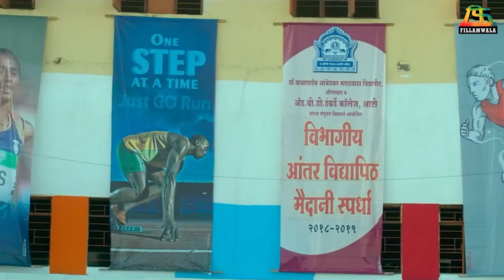हे सिनेमे तर तुम्ही पाहायलाच हवेत | Fillamwala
पुढील आठवड्यात नवीन आगामी चित्रपट | Fillamwala

थियेटरमध्ये अनेक सिनेमे रिलीज होत असतात. काही सिनेमे बॉक्सऑफिसवर धुमाकूळ घालतात तर काही सिनेमे फ्लॉप ठरतात. सिनेमाची कथा, त्यातील पात्र, सिनेमाचे दिग्दर्शन या सगळ्यांवर सिनेमाची भिस्त असते. तर या आठवड्यात कोणते सिनेमे थियेटरमध्ये रिलीज होणार आहेत हे पाहूयात.

प्रेमकथेचा उलगडा करणारे अनेक सिनेमे मराठीमध्ये आले आहेत. सैराट, शाळा, मुंबई-पुणे-मुंबई यांसारख्या सिनेमांनी प्रेक्षकांना खिळवून ठेवले आहे. अशीच एक प्रेमकथा या आठवड्यात आपल्या भेटीला येत आहे. फतवा हा सिनेमा प्रेमावर असला तरी एका वेगळ्या धाटणीचा आहे. ग्रामीण भागातील तरुणतरुणीची लव्हस्टोरी आणि त्यासाठी केल्या जाणाऱ्या प्रयत्नाची पराकाष्ठा सांगणारा हा सिनेमा आहे. या सिनेमाच्या माध्यामातून एक नवीन जोडी प्रेक्षकांना पाहायला मिळणार आहे. प्रतिक गौतम दिग्दर्शित या सिनेमात श्रद्धा भगत मुख्य नायिकेच्या भूमिकेत असून छाया कदम, नागेश भोसले यांच्या देखील मुख्य भूमिका आहेत.हा सिनेमा ९ डिसेंबर रोजी संपूर्ण महाराष्ट्रभर रिलीज होणार आहे.
90 चा काळ गाजवणाऱ्या अभिनेत्रींपैकी फार कमी अभिनेत्री आज इंडस्ट्रीमध्ये active आहेत. त्यात काजोलच नाव प्रामुख्याने घेतलं जात. देवी सारख्या शोर्ट फिल्म्समधून ती प्रेक्षकांच्या भेटीला आली होती. हेलिकॉप्टर इला या सिनेम तिने केलेली आईची भूमिका प्रेक्षकांना फार आवडली आहेत. पुन्हा एकदा काजोल आईच्या भूमिकेतून आपल्याला भेटायला येत आहे. सलाम वेंकी नावाचा सिनेमा ९ डिसेंबर रोजी सर्वत्र प्रदर्शित होत आहे. आपल्या आजारी असलेल्या मुलाच्या चेहऱ्यावर हसू फुलवण्यासाठी कायम प्रयत्नशील असलेल्या आईची आणि आपल्या आईवर प्रेम करणाऱ्या मुलाची गोष्ट सांगणारा हा सिनेमा आहे. मर्दानी २ या कीनेमातून प्रेक्षकांच्या भेटीला आलेला विशाल जेठवा या सिनेमात मुख्य भूमिकेत आहे. रेवथी यांनी दिग्दर्शित केलेल्या या सिनेमात अमीर खान कॉमिओच्या भूमिकेत आहे. जगण्याला नवी दिशा देणारा हा सिनेमा नक्की थियेटरमध्ये जाऊन पाहायला हवा.

नीना गुप्ता सध्या बऱ्याच सिनेमातून आपल्या भेटीला येत आहे. नीना गुप्ता आणि संजय मिश्रा मुख्य भूमिकेत असलेला वध हा सिनेमा येत्या ९ डिसेंबरला प्रेक्षकांच्या भेटीला येत आहे.शिक्षक म्हणून मिडल क्लास जीवन जगणाऱ्या शंभूराज मिश्राने आपल्या मुलाला बाहेर देशात शिक्षणासाठी पाठवण्याचे स्वप्न पाहिले. मुलाला परदेशात पाठवल्यानंतर घरात रोज होणाऱ्या समस्यांनी बेजार होऊन डोक्यावर कर्ज घेतलेल्या शंभूराज मिश्राने केलेल्या कारनाम्यांचे वर्णन करणारा हा सिनेमा आहे. ट्रेलर पाहत असताना अनेक ठिकाणी श्वास रोखून ठेवायला लावणारा हा सिनेमा प्रेक्षकांची उत्कंठा नक्कीच वाढवेल. थ्रिलर ड्रामा सिनेमांच्या प्रेक्षक वर्गासाठी हा सिनेमा परफेक्ट ठरू शकतो.

जॅकी श्रॉफ यांच्या अनेक भूमिका आपण पहिल्या आहेत. परंतू लाईफ इज गुड या सिनेमातून एक वेगळच कारक्टर घेऊन ते प्रेक्षकांच्या भेटीला येत आहेत. रामेश्वर अस या पात्राच नाव असून एका अकाऊंटन्टची भूमिका करत आहेत. आईचे निधन झाल्यावर हे जग आपल्या पासून लांब गेले आहे. अस त्यांना वाटू लागत. त्याच वेळेस मिश्ती नावाची एक लहान मुलगी त्यांच्या आयुष्यात येते त्यानंतर त्यांची वाढत गेलेली मैत्री, त्यांच्या नात्याला आलेला बहर यासगळ्याची कहाणी सांगणारा हा लाईफ इज गुड सिनेमा ९ नोव्हेंबर रोजी प्रेक्षकांच्या भेटीला येत आहे. लव्ह स्टोरी, ड्रामा, थ्रिलर या सगळ्या जॉनरमधले सिनेमे प्रेक्षकांच्या भेटीला येणार आहेत. या आठवड्यात तुम्ही कोणता सिनेमा पाहणार हे आम्हाला कमेंट करून नक्की सांगा...